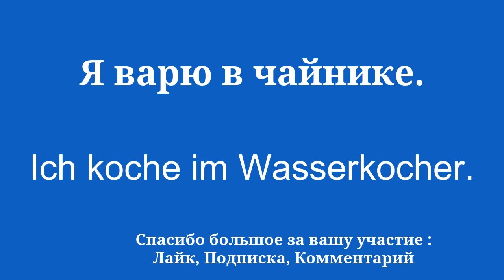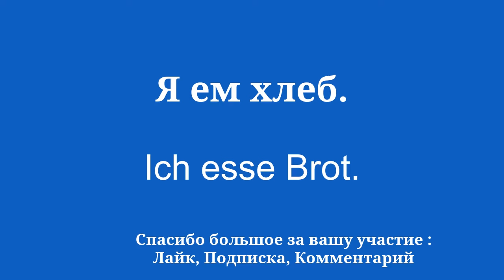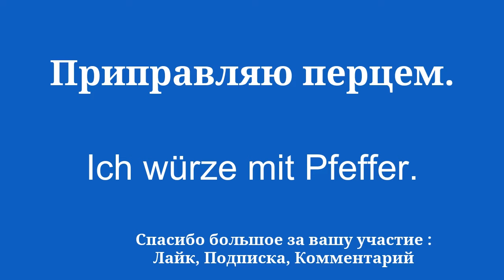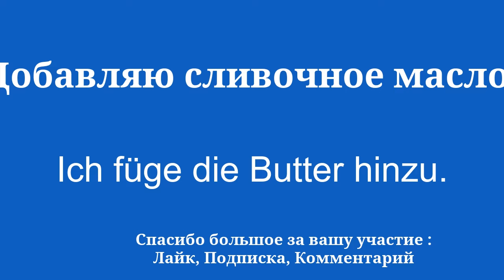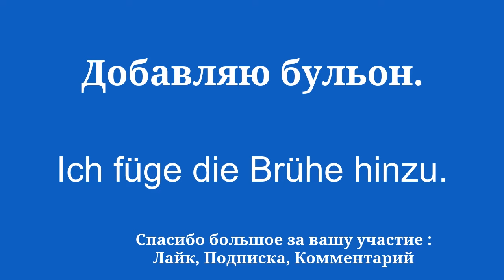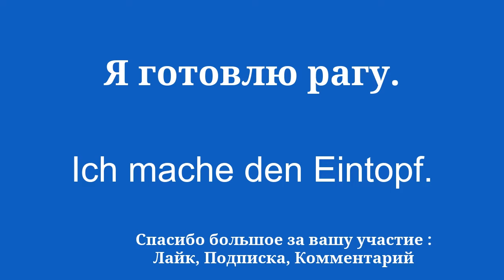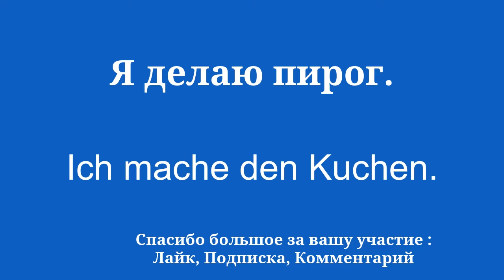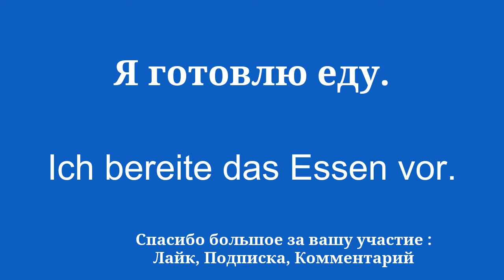Изучите невероятный немецкий язык, чтобы делать это каждый день